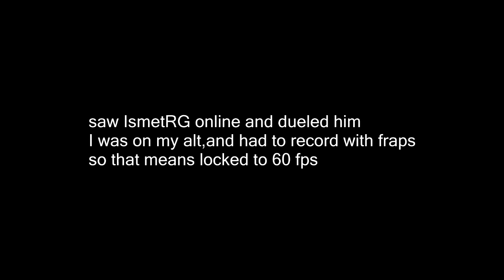Fight with IsmetRG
turk olan
Hello everyone and welcome to another video! Today I'm on Badlion,1v1ing ImsetRG in BuildUHC

IGN: KarliXon

Ip: eu.badlion.net

( ͠° ͟ʖ ͡°) Pack: Danteh Green Pack

♫ Music ♫

People in this video: IsmetRG ,duh

Anotha vid comming soon folks ( ͡°╭͜ʖ╮͡° )